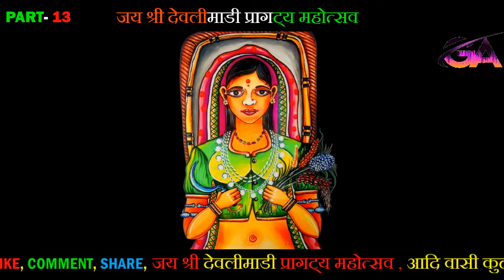देवगोडुवाली याहामोगी रोवेनो रोवेहे#2024 Devgodu Vali Yahamogi Roveno Rovehe NEW RODALI Mahashivratri